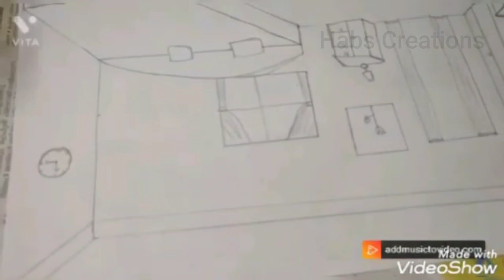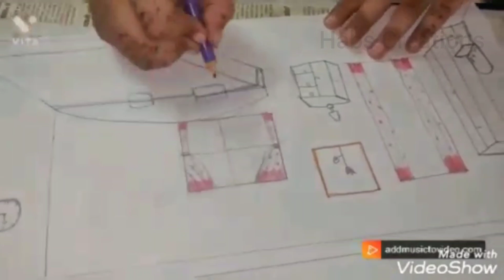Amazing drawing ||Code 217